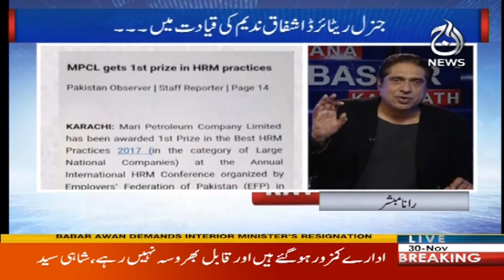Aaj Rana Mubashar Ke Sath - 30 November 2017 | Aaj News